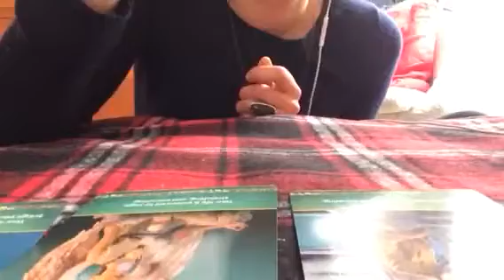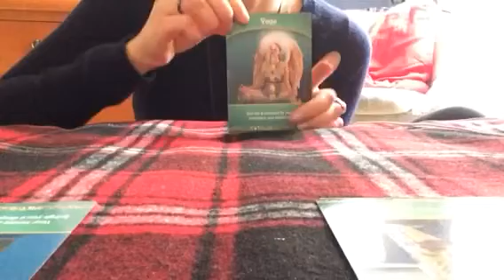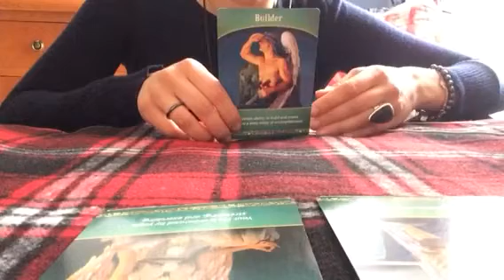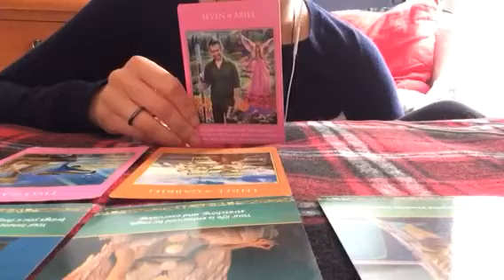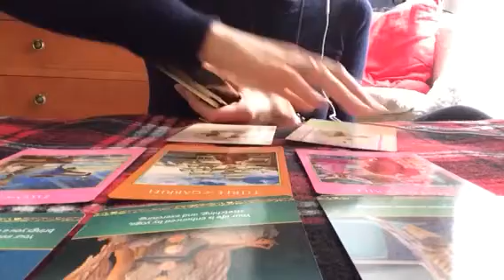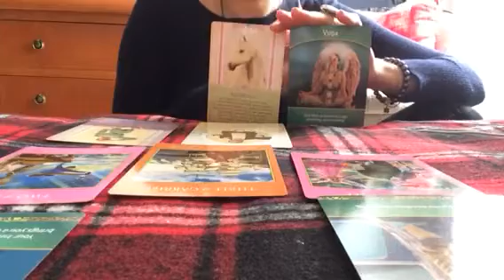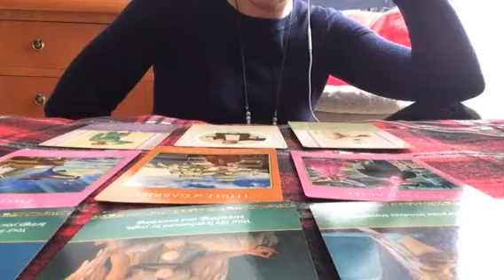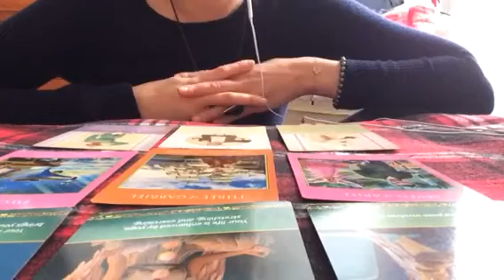Tarot Lumiere reading - Virgo - Week of April 4 to 10